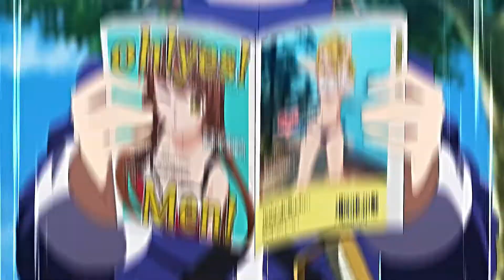星掠者3-我的僚機呢？請問這種好兄弟哪兒找？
星掠者解说第三集-我的僚機呢？請問這種好兄弟哪兒找？